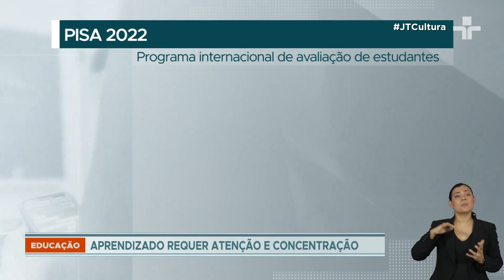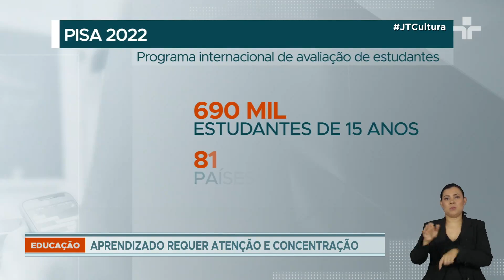Educação: uso excessivo de celulares e tablets prejudica desempenho de alunos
Dados do Pisa, o programa internacional de avaliação de estudantes, colhidos no ano passado com 690 mil estudantes de 15 anos em 81 países, mostraram que aqueles que passam até uma hora por dia na escola em dispositivos digitais para lazer obtiveram 49 pontos a mais que os que ficam grudados nas telas de cinco a sete horas.

65% dizem que se distraem nas aulas de matemática por estarem usando o celular e outros dispositivos, como tablets e laptops. No Brasil o percentual chega a 80%.

É preciso também preparar os educadores para que consigam despertar o interesse dos alunos mais que o celular.